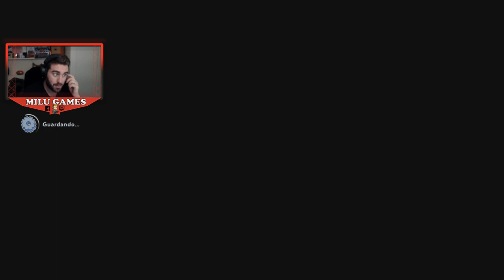EMPEZAMOS PREMIUM 4 ¡TORRE DE LOS CONDENADOOOOS! 1er DLC Parte 29 - Mario + Rabbids Sparks of Hope